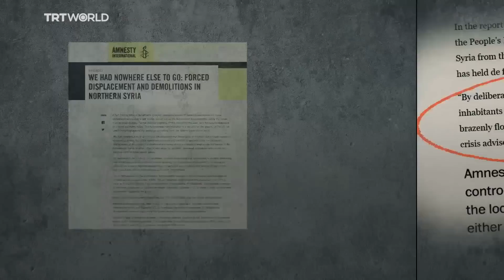Why Turkey in northern Syria explained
Turkey's operation in northern Syria has become a subject of contention. We break down factors that have triggered this military action.